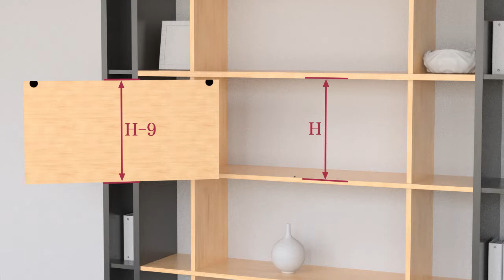T901A wooden door installation guideline